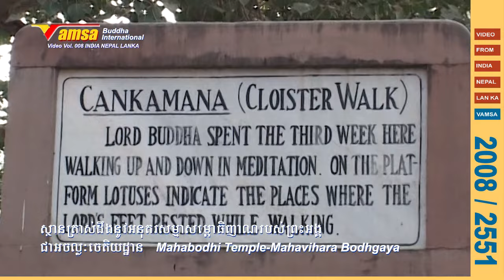22 ធម្មយាត្រា ឥណ្ឌា នេប៉ាល់ ស្រីលង្កា | Mahabodhi Temple Bodhgaya of India by But Savong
ទេសចរណ៍អន្តរជាតិ
ធម្មយាត្រាទៅកាន់ប្រទេសឥណ្ឌា, នេប៉ាល់ និងស្រីលង្កា ខែមករា 2008-22

ពុទ្ធស្ថាន : ទីស្ថានត្រាស់ដឹង ពុទ្ធគយា ក្នុងដែនមគធៈ ប្រទេសឥណ្ឌា ។

VAMSA tour international
Pilgrimage to the Buddha Land India, Nepal and Sri Lanka.
 Vol.008 / Jan 2008

Buddha Land : Mahabodhi Temple Bodhgaya in Gaya District of India.

Cameraman Mr. Phalla Se Edit and Design by VAMSA Quality Video HD720p